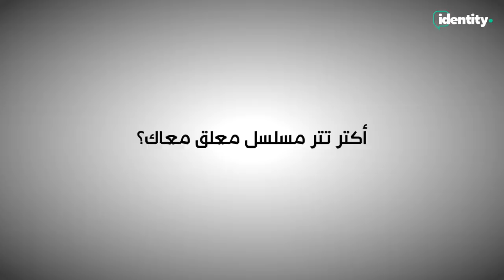Identity Speed Questions x Gouna: Karim Kassem